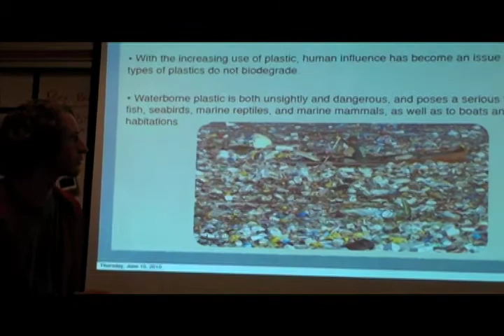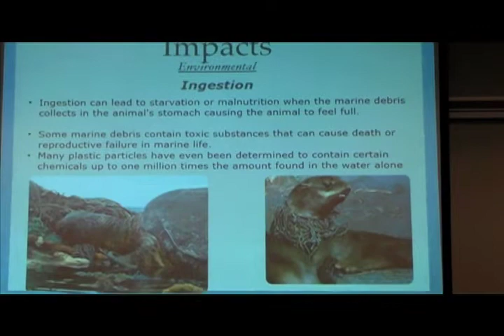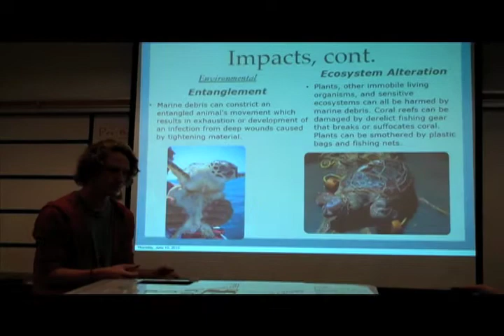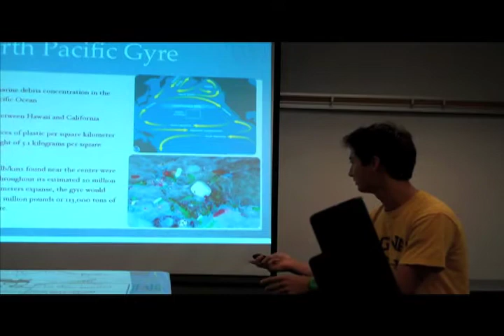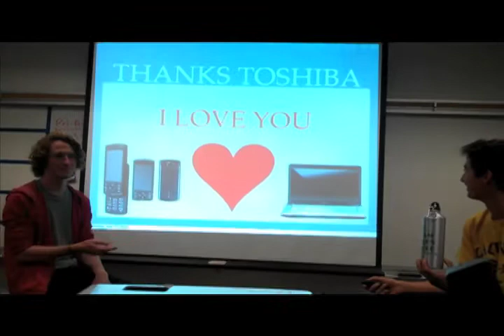Laguna Beach High School Marine Ecology